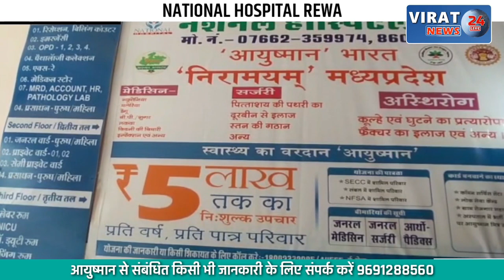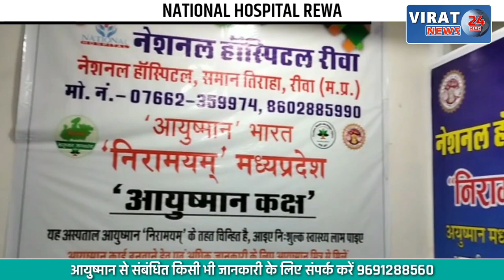दो दिन से लापता मासूम अल्तमस का तालाब में मिला शव | Kannauj | Breaking | Missig Children